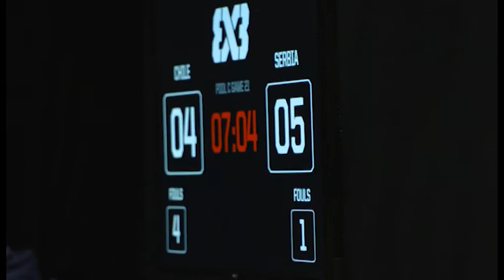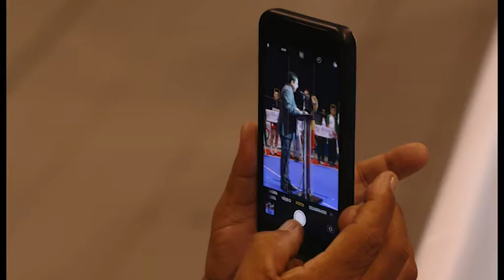Školski sport 2017/2018 25.emisija